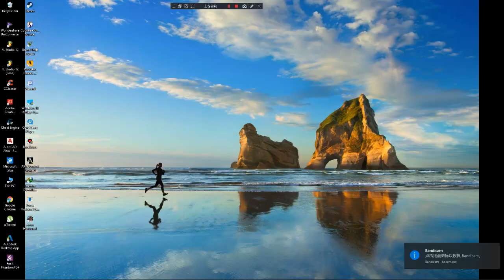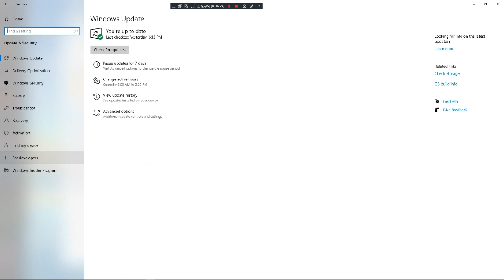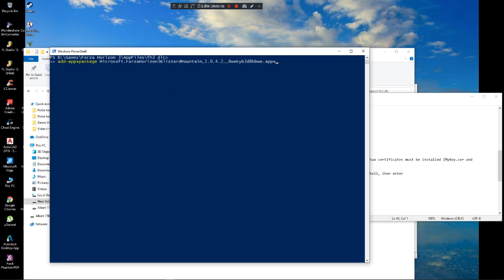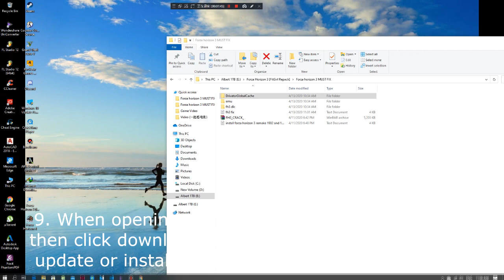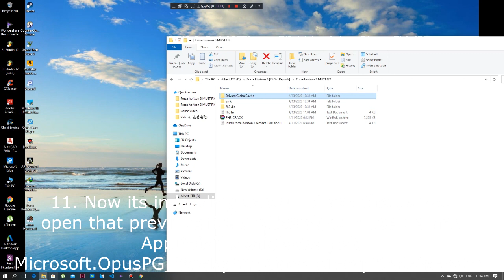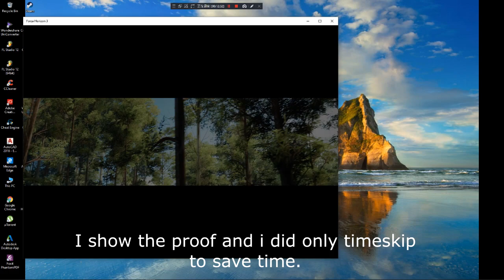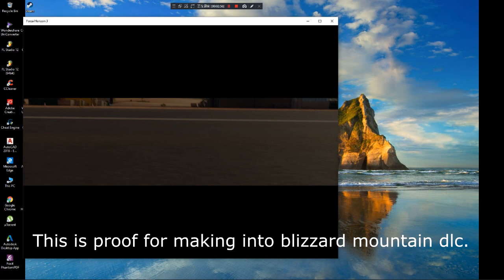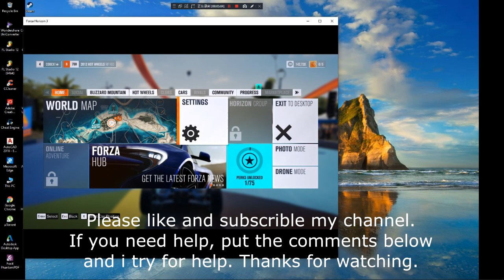Forza horizon 3 fixing files in Windows 1903 or 1909 including DLC expansion map and DVT (OUTDATED)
Description for making things clearer if this video is not quite clear for you. I'm sorry about that. I list all steps here for better understanding.

LATEST DESCRIPTIONS UPDATE: Some of the files are not working due to unable to install from google drive due to virus so i updated the link but deal it for your own risk. The unnecessarities link would be removed as well especially emu.rar which is kind of useless.
Sorry for the inconvinence.

2. Once you finish installing, through desktop open the "Forza Horizon 3 install the crack" as shown in the video. NOT the START menu one. Whatever the DLC work or not it doesn't matter cause the next step you need to remove it as unregistering.

3. Speaking of removing, open settings at the start menu. Go to apps and find that Forza horizon 3 with advance options. In the advance option, uninstall the DLC Packs and then remove Forza horizon 3 with advance option to uninstall. Do not worry as this is only unregistered the list, not uninstall the file itself. BUT BE WARNED THOUGH as you remove the Forza horizon 3 WITHOUT advance options, the file would be uninstalled completely. Keep in mind.

4. After you did those things, download all these files. They ARE EXTREMELY IMPORTANT. I'll list here in the description just below this.

ATTENTION FOR THIS FILE REMOVAL/CANT BE USED: emu.rar

5. After download all these, open FH3_crack.rar, you saw the Appfiles folder right?? Put that file into your installation folder. Just drag as shown in the video, not putting inside Appfiles but outside as it would put that inside file into the Appfiles itself. Same goes for emu folder, put inside your Appfiles too, your installation folder. About the fh3 DLC files, create a file named fh3 dlc inside your installation folder which is Appfiles folder. As shown in the video, you just need to extract the files into the fh3 dlc folder.
***I already extracted as it is shown in the video where I put it. Pause the video if you need to see clearer for where I put it***

6. Once you have done everything, open the fh3 dlc folder. Install both certificates as shown in the video.

7. Once you have done, return to appfiles and use Shift + mouse right click to open powershell. Use this command:
Add-AppxPackage -register AppxManifest.xml
And enter it to process the command. Once it is done, close it and go back to the fh3 dlc files and do the same thing. Use Shift + mouse right click to open powershell. Do make those command and process it. I put the commands below and MAKE SURE do one comment at a time, Not doing both at the same time:
add-appxpackage Microsoft.ForzaHorizon3BlizzardMountain_1.0.4.2__8wekyb3d8bbwe.appx
add-appxpackage Microsoft.ForzaHorizon3HotWheels_1.0.63.2__8wekyb3d8bbwe.appx

8. Once it is done, open your game and open your Microsoft store, inside the store, open download and updates to reach it. find Blizzard Mountain and Hot Wheels DLCS and install or update both. Make sure that both of them show an error but not installing it. If show error, close the store as it would make sure that both DLC is playable.

9. Inside the game, we not DONE yet. Start the game first but don't play just yet because you need to put the driver folder. Make sure that the game is optimizing your game files as it would process a new file called scratch folder with consists some files inside that i would mention soon. Once you see optimization completed and intended to start the game for play, close it cause you need to do last step. I did show inside the video.

10. Open this file
C:\Users\your username\appdata\local\packages\Microsoft.OpusPG.xxxxxxxxxx_8wekyb3d8bbwe\tempstate\scratch
put the DrivatarGlobalCache inside scratch folder. It is from the one you download from mediafire just now. IF YOU SKIP the number 9 step, you normally won't see scratch folder here.

11. After put drivatar file, you are good to go for playing.

And let me show you whether it is true or not, I show the proof it is working for drivatars and DLC expansion. One more thing, after inside expansion map. you can use you menu for instantly to go as I did in the last few second before the video ends. It feels like I did cut some but eventually, I just want to save some time for loading.

The reason I'm doing this is that I want to help those who want a full package which I did already try to investigate a long time ago.

Also if you need me for other game installation or show.